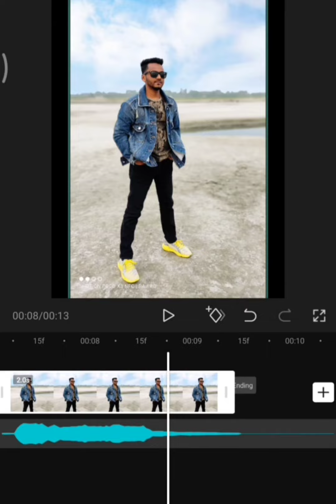Capcut video Editing // How to Edit 3D Animation On Capcut video//How to Edit TikTok video of capcut